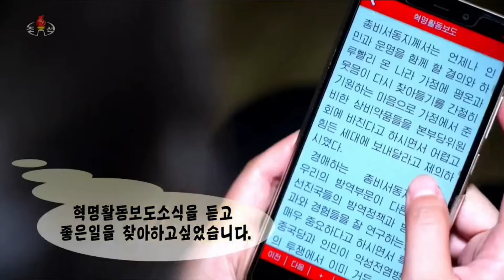北朝鮮 「血縁の情 (혈연의 정)」 KCTV 2022/05/28 日本語字幕付き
2022年5月28日、「朝鮮中央TV」で放送された「血縁の情」、日本語字幕付き。